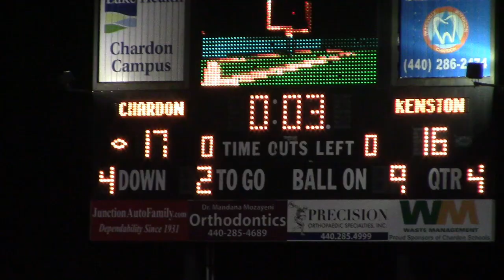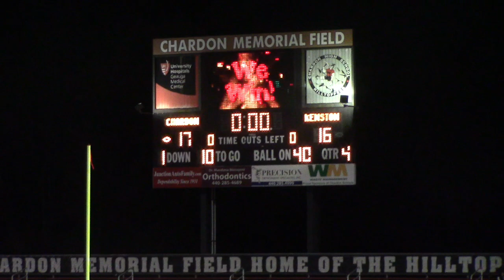Chardon vs Kenston 10/11/19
Chardon vs Kenston 10/11/19 at Chardon Field